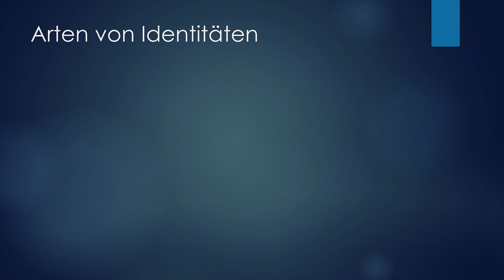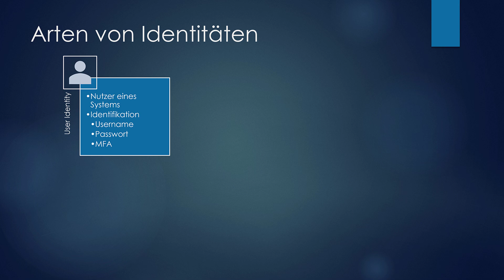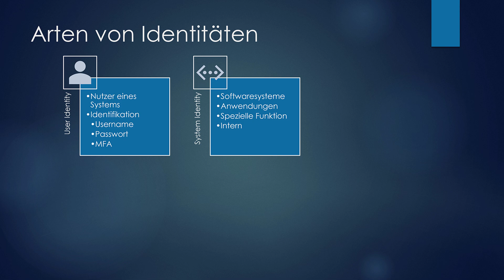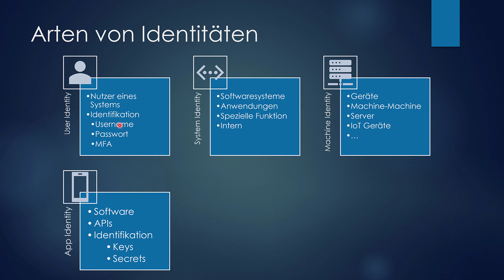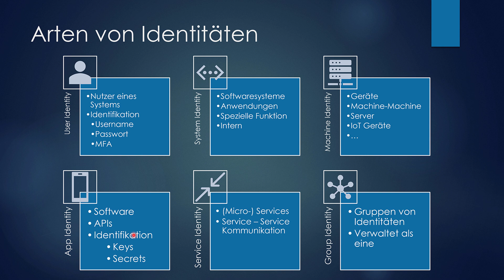Arten von Identitäten - IAM Tutorial #03